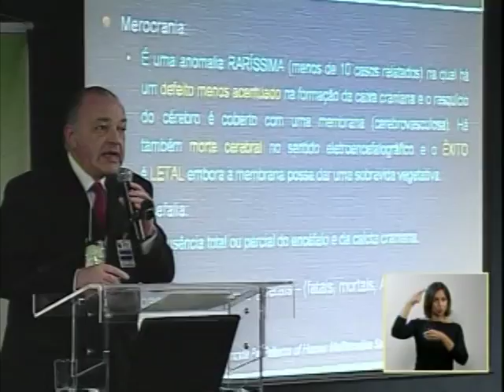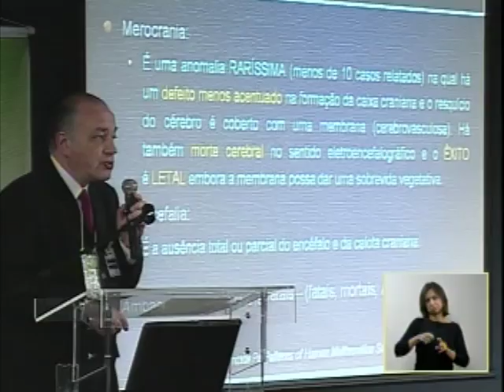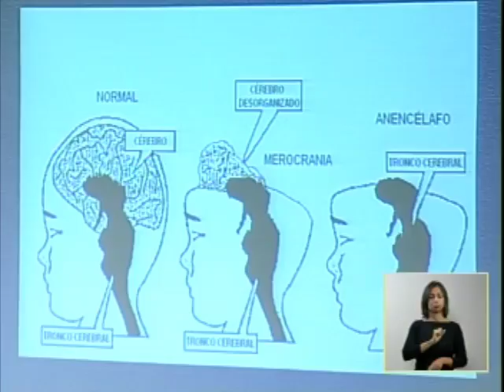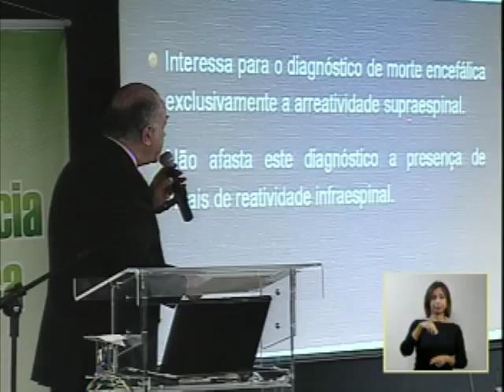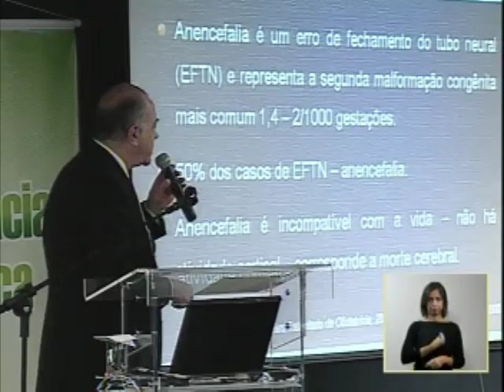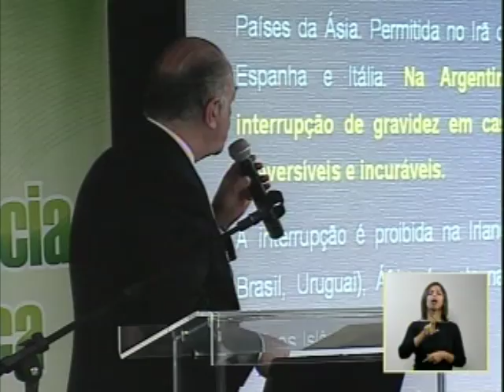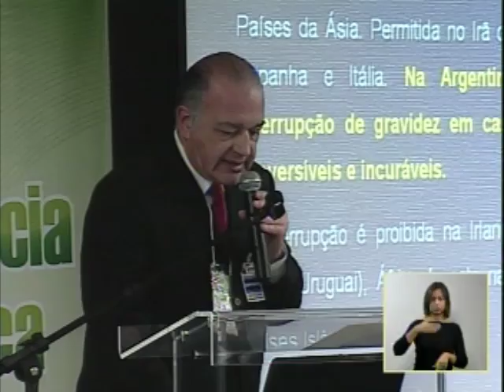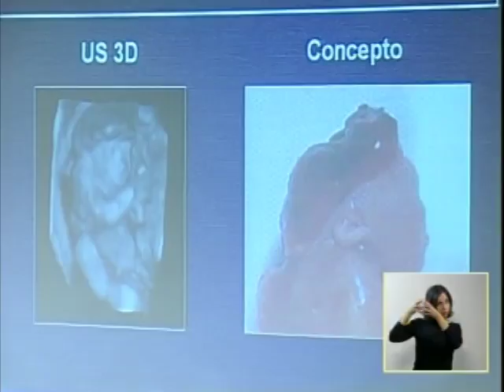Audiência Pública Anencéfalos - 28/08/08 - (5/5)